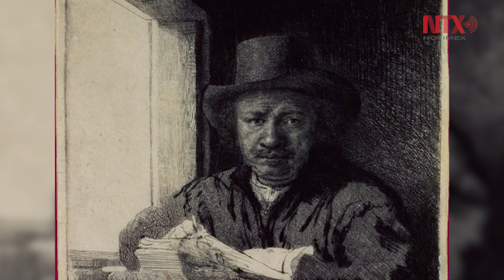Personaje de la semana: Rembrandt van Rijin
El maestro del claroscuro y el máximo exponente de la escuela holandesa barroca.